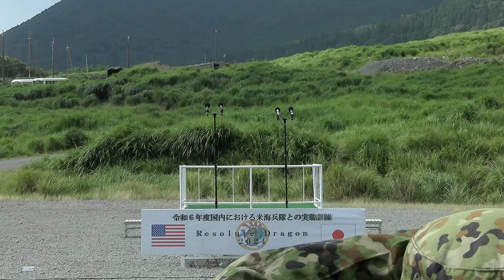Marine Corps vs Japan Self-Defense Force: Opening Ceremony Resolute Dragon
Watch the intense and symbolic opening ceremony of Exercise Resolute Dragon 24 as the U.S. Marine Corps and the Japan Self-Defense Force come together in a display of unity and strength. Listen to the inspiring remarks from Col. Peter B. Eltringham and Maj. Gen. Aoki Shinichi as they address service members at the JGSDF Hijudai Maneuver Area in Oita Prefecture, Japan.

RD24 | III MEF, JSDF Begin Exercise Resolute Dragon on Hijudai
HIJUDAI MANEUVER AREA, OITA, JAPAN
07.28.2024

U.S. Marine Corps Col. Peter B. Eltringham, commanding officer of 12th Marine Littoral Regiment, 3d Marine Division, and Japan Ground Self-Defense Force Maj. Gen. Aoki Shinichi, commander of 8th Division, Western Army, give remarks to service members during an opening ceremony for exercise Resolute Dragon 24 at JGSDF Hijudai Maneuver Area, Oita Prefecture, Japan, July 28, 2024. RD 24 is an annual bilateral exercise in Japan that strengthens the command, control, and multi-domain maneuver capabilities of U.S. Marines in III Marine Expeditionary Force and Japan Self-Defense Force personnel, with a focus on controlling and defending key maritime terrain. (U.S. Marine Corps video by Cpl. Anna Geier)

Film Credits: Video by Cpl. Anna Geier
3d Marine Division